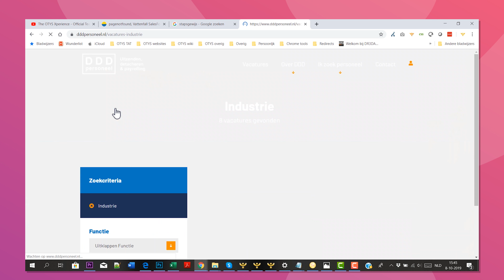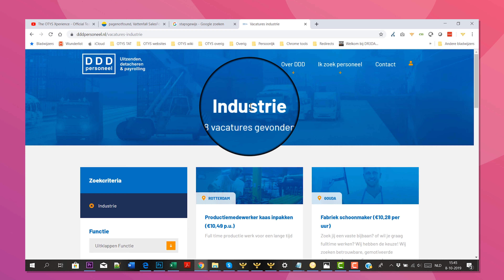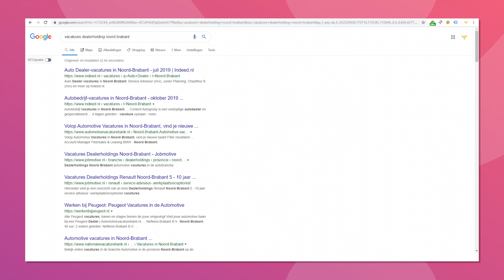Automated landing pages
Een landingspagina is een aparte pagina binnen jouw website waar jij geïnteresseerden naar toe kan ‘lokken’. Dit kan je doen door bijvoorbeeld betaalde Google Ads campagnes, maar ook door deze landingspagina goed vindbaar te maken in de organische zoekresultaten van zoekmachines zoals Google.